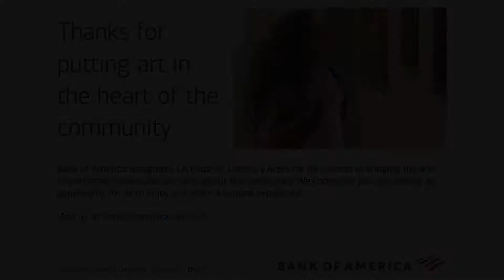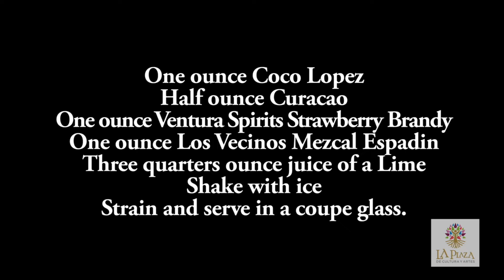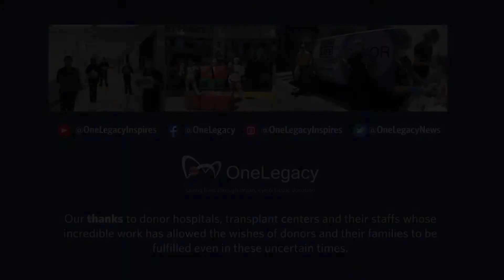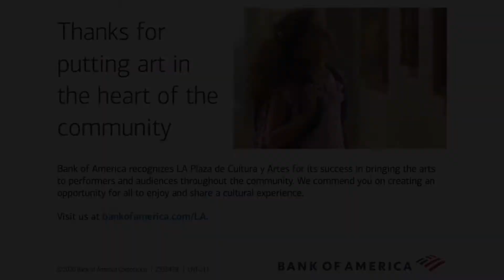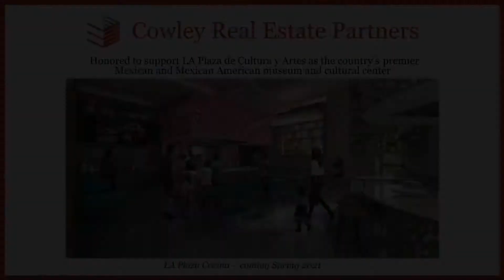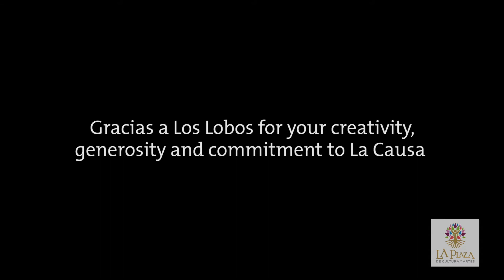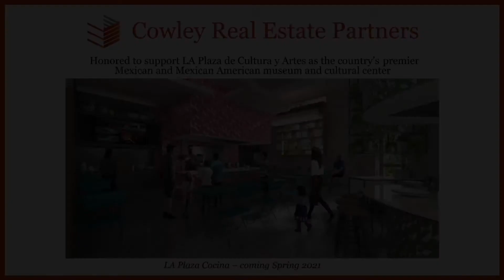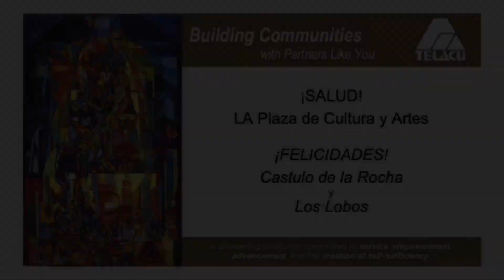LA Plaza de Cultura y Artes • 2020 Pobladores Awards Gala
LA Plaza de Cultura y Artes is pleased to invite you to experience our virtual Pobladores Awards, ¡Salud! A Celebration of Art and Music, streamed on Wednesday, October 14. Held in support of Eastside Artists, half of all proceeds will be directed to the Eastside Arts Initiative COVID 19 Artist Emergency Relief Fund.  We are showcasing fantastic local artists and enjoy exclusive performances by Los Lobos y La Marisoul.

Pobladores Award Honorees are Cástulo de la Rocha, President & CEO of AltaMed Health Services Corp. and noted patron of Chicano art, Los Lobos, Chicano Rock Legends. The honorees are much like the original pobladores settlers from Mexico, they have blazed a trail that continues to endure, inspire, and enrich our community!